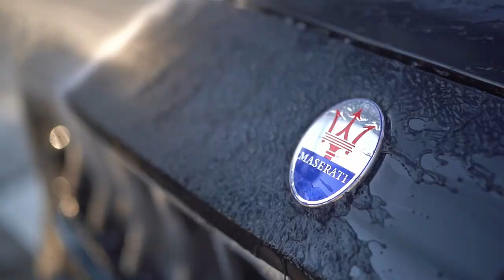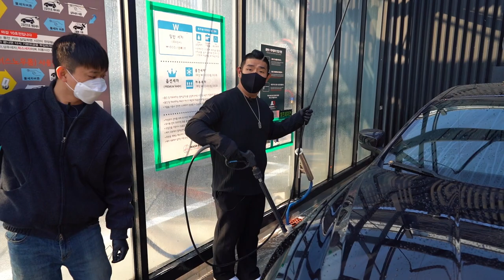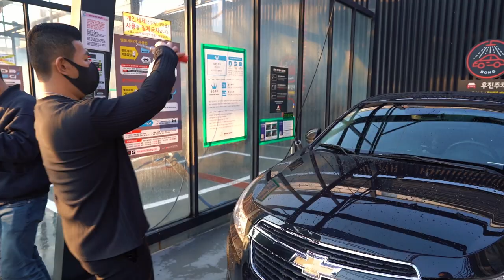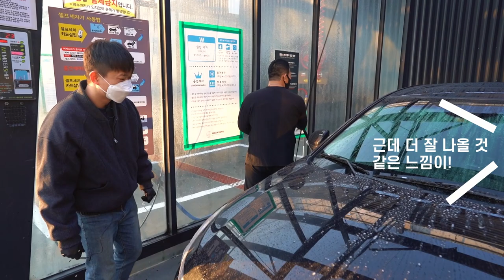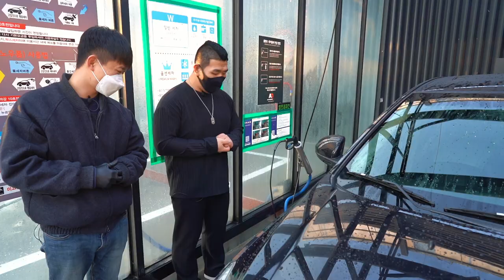뿌리고 헹구기만 하면 자동차 코팅 끝 !?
안녕하세요 세알남 입니다 : ) 오랜만에 습식코팅제가 출시되었네요 !! 요즘 핫한 더클래스 - 워터에이징 사용해 봤습니다

00:00 영상소개
01:09 세차 시작
01:47 제품 소개
02:54 사용 방법
04:56 퍼포먼스
05:24 너무 좋은데?
07:42 차 변경
09:01 얼룩이 안생겨요
11:15 바로 물을 쏘면 어떻게 될까?
11:59 재작업
13:43 폼랜스는 어떨까?
14:48 개인적인 생각
16:33 단점
18:08 장점
19:10 지속력 광도
19:41 환자분들 대기!
21:00 광도가 끝내줍니다

하루이틀 지나도 슬릭감은 고대로였습니다 ! 10점 만점 중 3점?!

근데 광도가 이게 습식코팅제가 맞나 싶을 정도로 끝내주게 좋습니다 +_+
무거운 광도가 정말 매력적이에요 !

개인적인 생각으로
초보자분들한테는 확실히 장점이 많은 코팅제인데
환자분들께는 살~짝 아쉬울 수 있는 코팅제 느낌?!
(희석해서 쓰는 제품이 출시되길 노려보세요 +_+)

사용해보신분들 댓글로 자유롭게 의견 나눠주세요 ~!

화~금 11:00 ~ 21:00
토~일 10:00 ~ 21:00